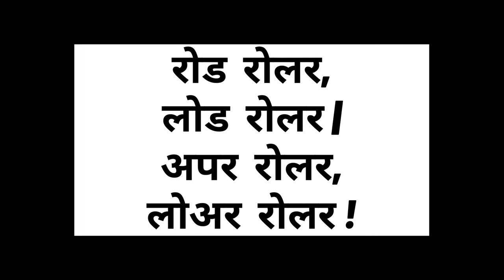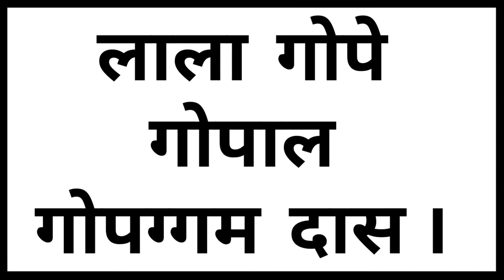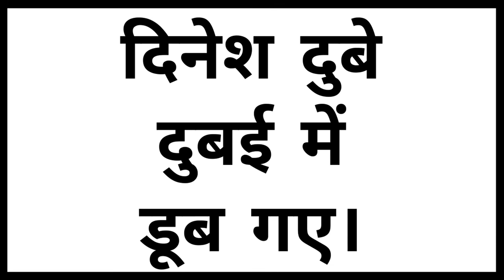6 Tongue Twister Sentence In Hindi | Tongue Twisters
6 Tongue Twister Sentence In Hindi | Tongue Twisters | Tongue Twisters Hindi | Hindi Tongue Twisters

Chapters:-
0:00 Intro
0:06 Number 1
0:32 Number 2
1:01 Number 3
1:21 Number 4
1:44 Number 5
2:05 Number 6
2:43 Number 7